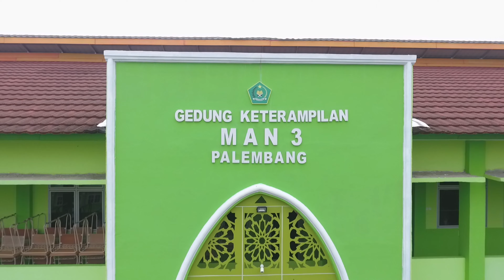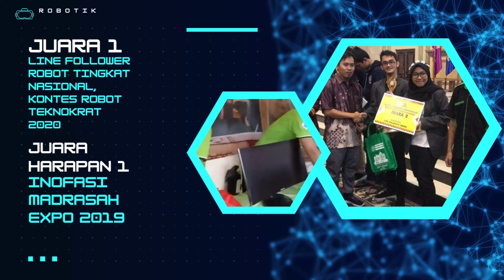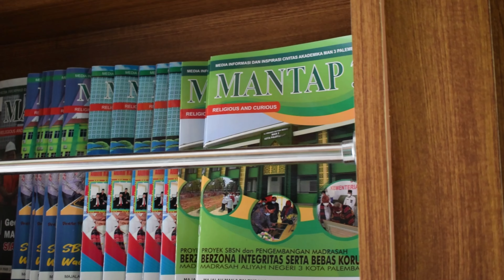Profil Program Keterampilan MAN 3 Palembang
Madrasah Aliyah Negeri (MAN) 3 Palembang bertempat di Jalan Inspektur Marzuki, Kelurahan Siring Agung Kecamatan Ilir Barat 1 Kota Palembang, Sumatera Selatan 30138.

MAN 3 Palembang merupakan madrasah yang bernaung dibawah Kantor Kementerian Agama Kota Palembang dan Kantor Wilayah Kementerian Agama Provinsi Sumatera Selatan.

Website Resmi Kementerian Agama : sumsel.kemenag.go.id